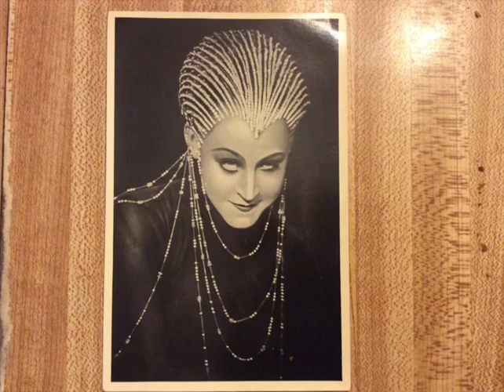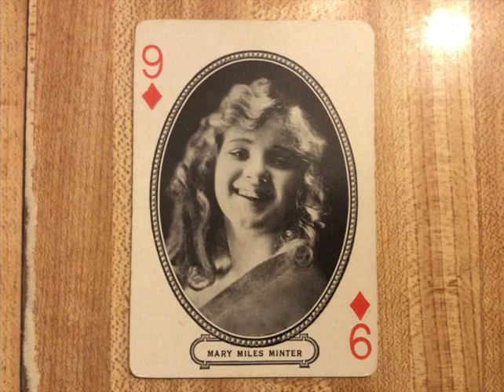"The Drag" Charlie Davis and His Orchestra 1928